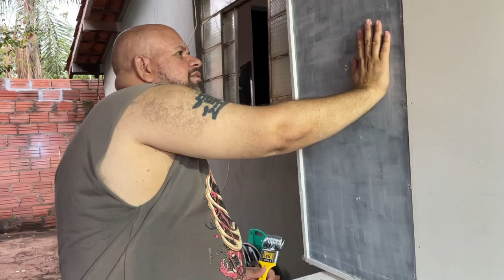ARMÁRIO DE MDF PINTADO COM TINTA AZUL DEL REY?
Tinta batida de pedra, esmalte a base de solvente, MDF com fórmica